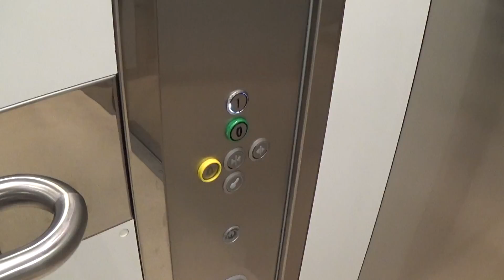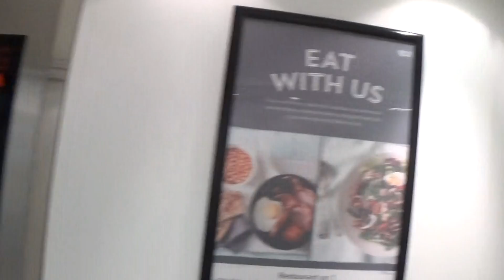Kone EcoDisc Elevator At The Debenhams Quays Shopping Centre Newry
kone ecodisc elevator at the debenhams 2 Floors (0, 1,)